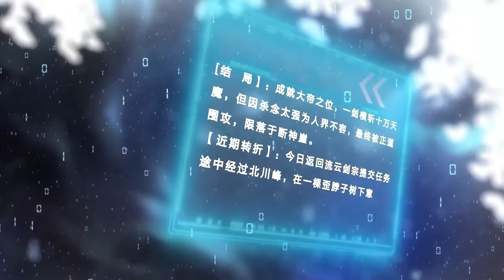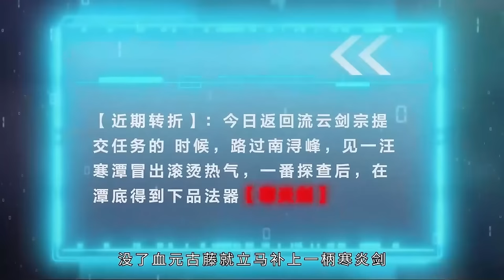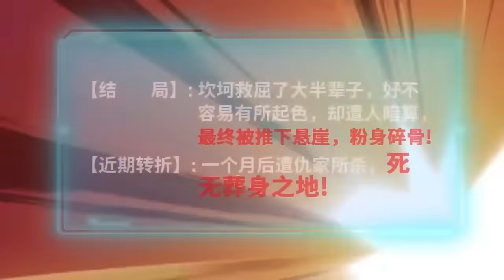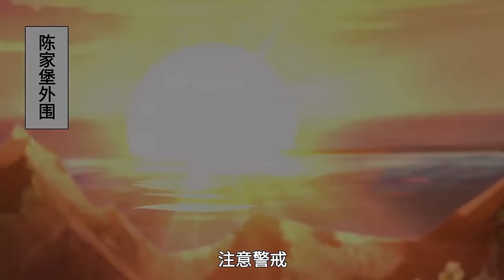【Multi Sub】《我拿捏了气运之子》第1~17集 | 叶楚云意外穿越到了玄幻世界“潜龙大陆”，成为流云宗的一名杂役。他激活了人生面板系统，获得了看到每个人的过去未来的能力